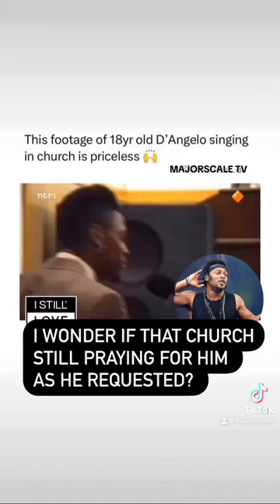Young D’Angelo, before the fame